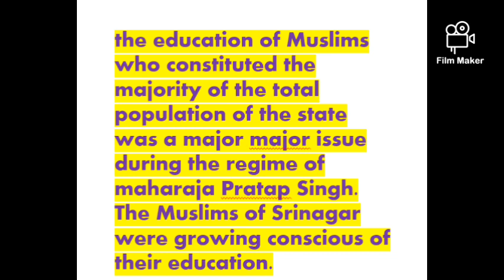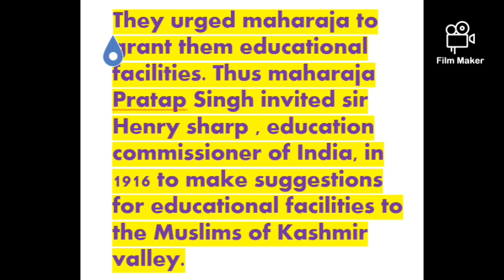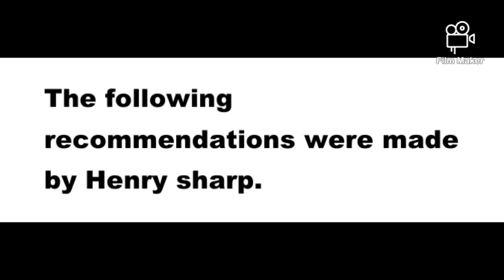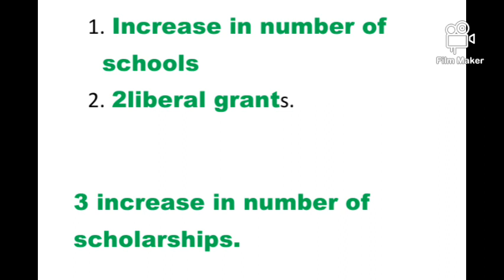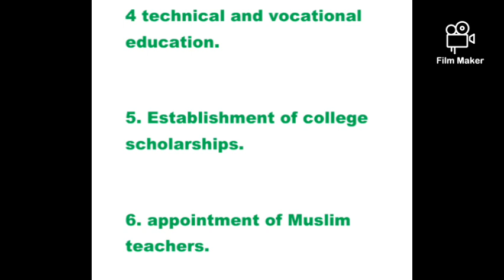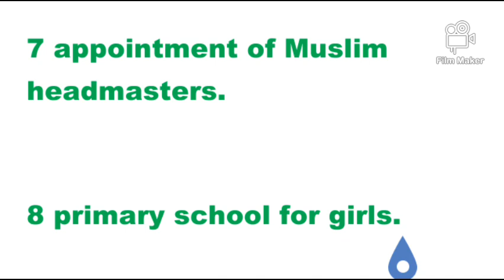1916 Class 12th sub Education 12th